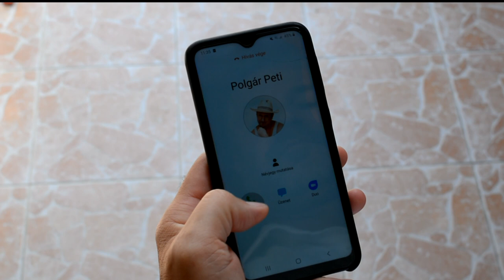Hun a DISC avagy Nincs siker négy nélkül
DISC módszertan: Kardos Roland
Zene: Polgár Peti
Grafika: Vikus